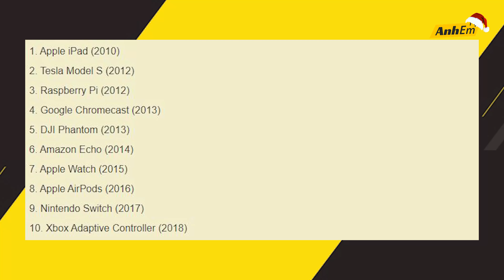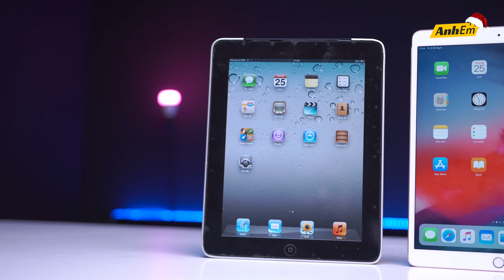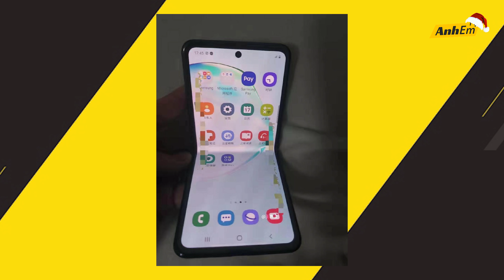ANHEM UPDATE #2: ĐỒ APPLE TỐT NHẤT THẬP KỈ, LỘ DIỆN GALAXY FOLD 2 “GIÁ RẺ”???